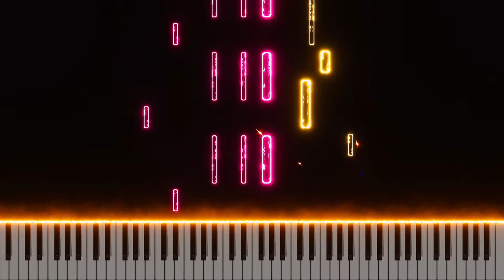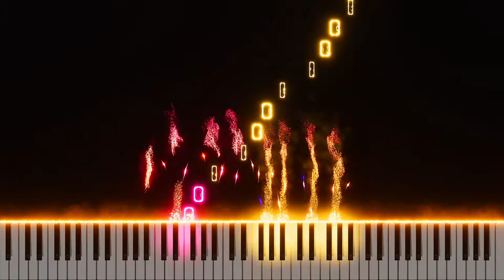Classroom of the Elite S2 Episode 9 OST [Piano + Sheets]